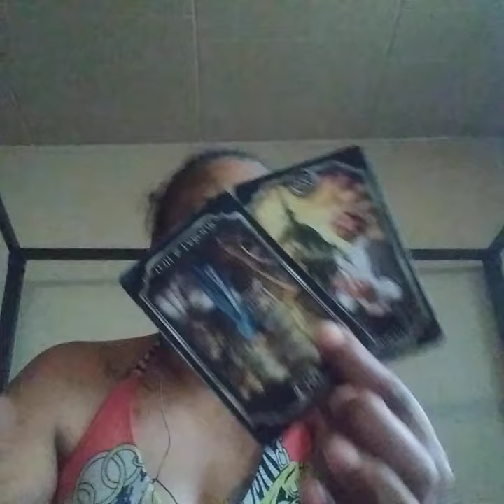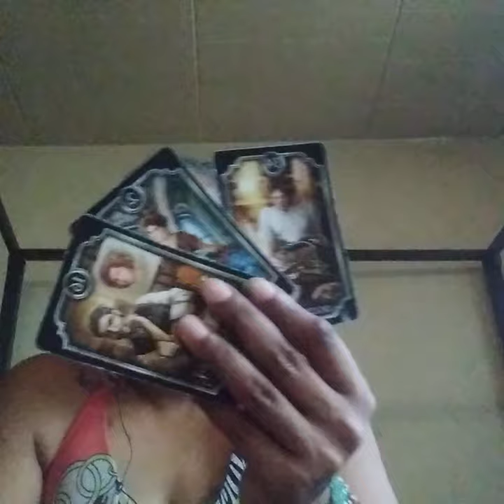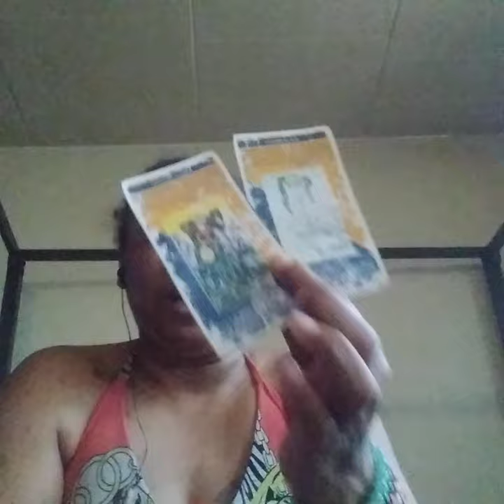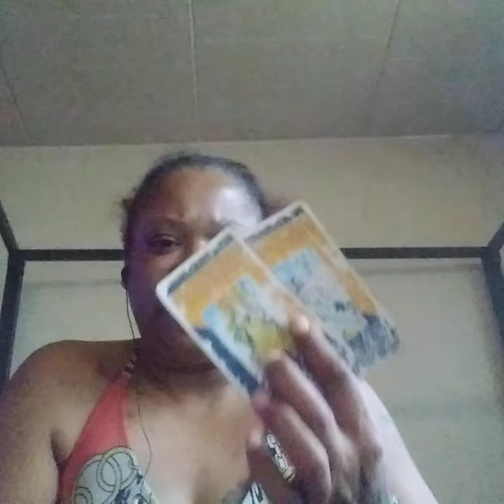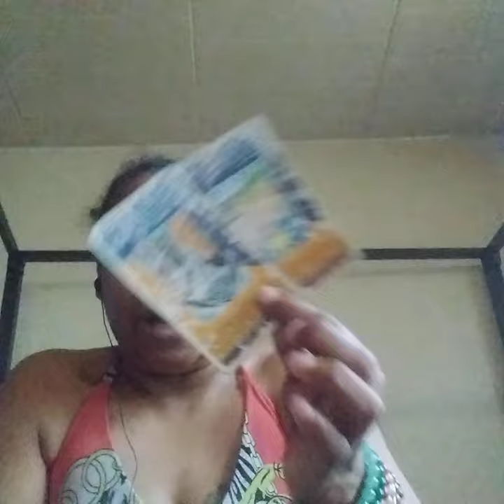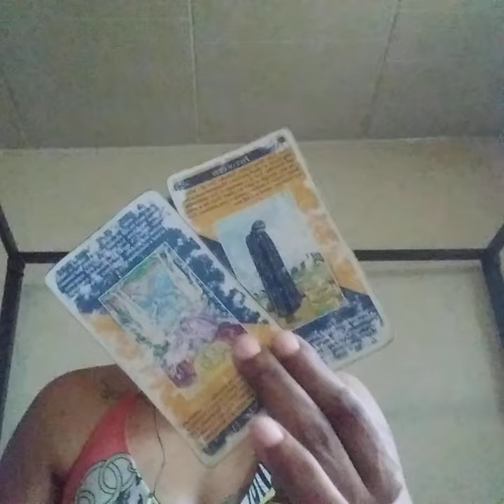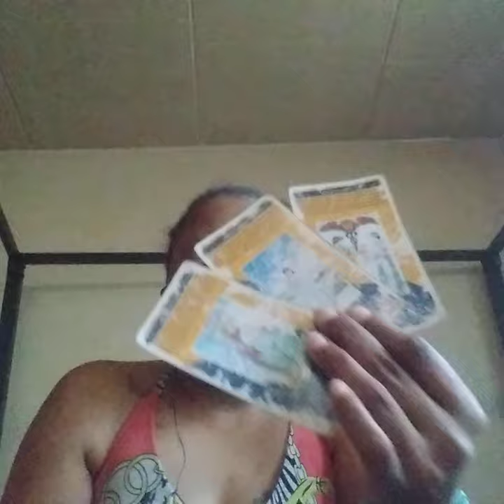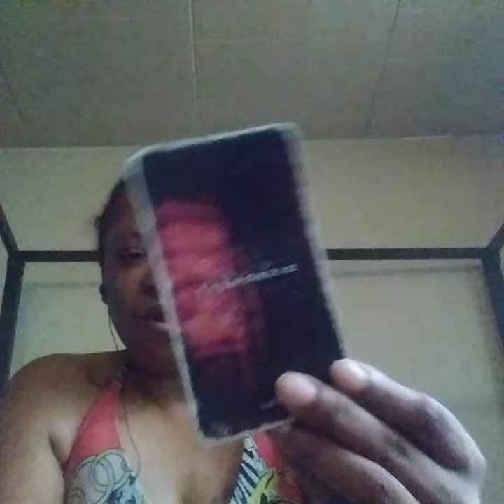PT3 🌟♍THIS WENT ON FOR TOO LONG. HOW DOES YOUR OWN EVIL DEEDS FEEL. GOD HAS FINAL JUDGEMENT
ALL THIS WAS ORCHESTRATED BY YOU AND THESE OTHER PEOPLE AND NOW THERES MONEY ISSUES. PEOPLE ARE STARTING TO SEE MENTAL ILLNESSES FROM THE USE OF WITCHCRAFT.